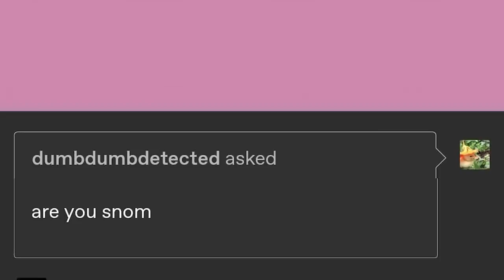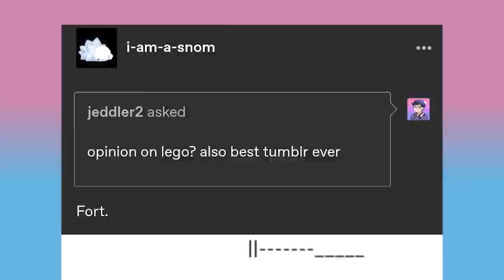The Snom Special | Late Night Tumblr Posts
Only Snom, Always Snom

Got Stuff You'd like to Send? Send it to:
P.M. Seymour